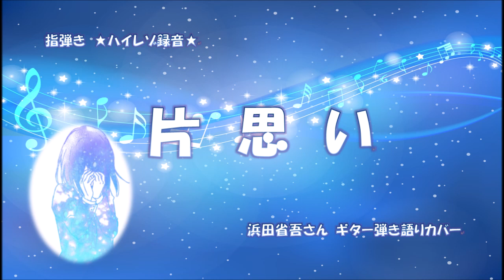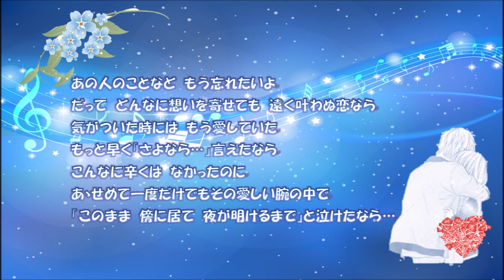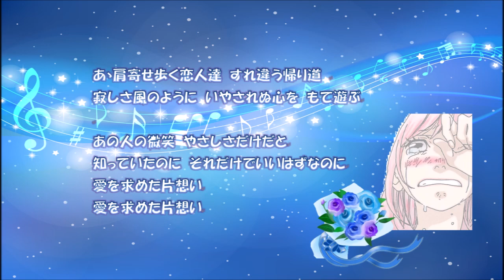2019.10.15 「片思い」浜田省吾さん ギター弾き語りカバー ✨ハイレゾ録音✨ 歌詞付き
今回は浜田省吾の「片思い」をギター弾き語りカバーさせていただきました。本当に大好きな楽曲なのですが、音域が広かったり、ギターが難しかったりでなかなか演奏が出来なかったのですが、練習してやっと完成させることが出来ました。一番高い声のところは限界に近いのですが、これでも一生懸命歌って、ギターを弾きました。お聴きいただけたら、嬉しいです(⋈◍›◡‹◍)。✧♡